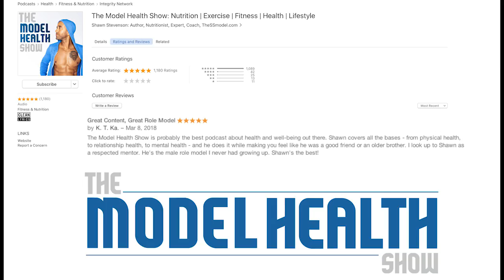Boost Performance, Prevent Injuries, & Upgrade Your Movement Diet - With Dr. Kelly Starrett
Boost Performance, Prevent Injuries, & Upgrade Your Movement Diet

In this episode you will learn:
* Why you generally don’t see wild animals pulling a hammy.
* How we tend to identify the best athlete in the room.
* Why movement is skill-based.
* Why humans are extraordinary at compensation.
* What posture really means.
* What the central governor is.
* Where the word mobility comes from and what it entails.
* Why practice does NOT make perfect.
* What it means to have a physical practice.
* How changes in your environment can sensitize your tissues.
* Predictive lifestyle factors for increased risk of injury.
* Why competitive sports can teach you valuable lessons about yourself.
* What SI joint issues can indicate (and how to address it).
* Why your brain protects your spine so ruthlessly.
* What your movement diet is.
* What mechanotransduction is.
* The minimum effective dose of therapeutic walking you need to target each day.
* Movement tips that will enable you to reduce the amount of time you have to “warm up”.
* The best time to party and eat ice cream (this is an incredible insight!).
* A checklist of fundamental skills you should be able to perform as a human.
* How to avoid having tech neck in our technology-based society.

Timestamps:
00:00 Introduction
05:34 Dr. Kelly Starrett's Origin Superhero story
08:47 Penchant for pattern recognition
32:47 27 Squats
43:22 Si joint dysfunction
56:29 Sugar
1:05:25 Foam Rolling